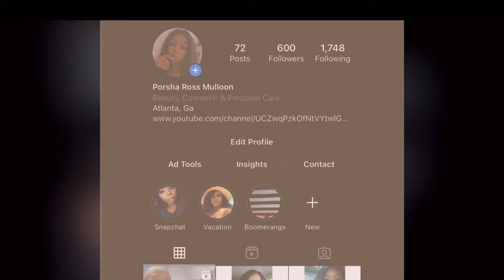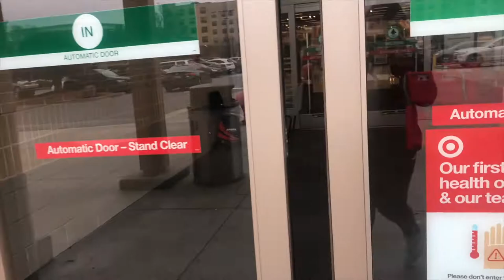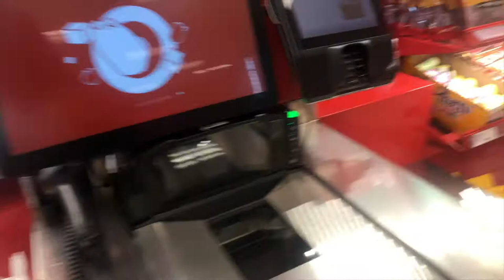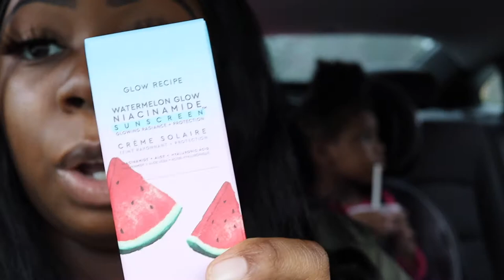MINI VLOG| DAY WITH PORSHA ESTIMATE, TARGET, SEPHORA AND SMOOTHIES!!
FAQ!!
Age:29
Ethnicity: Black
Location: Georgia
Camera: Canon Eos Mark II
Software:iMovie